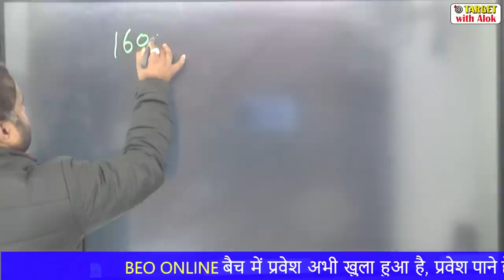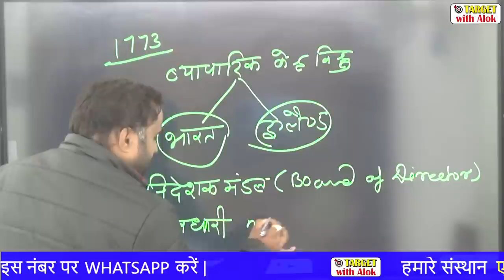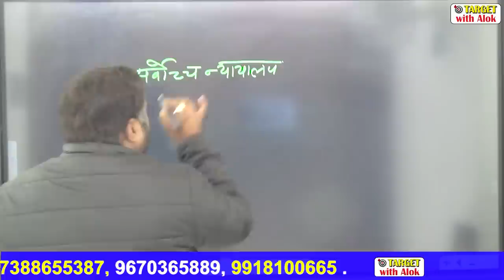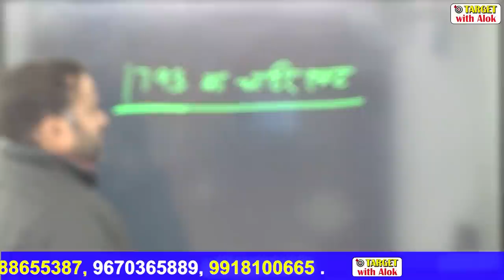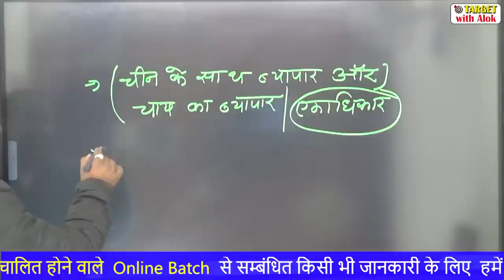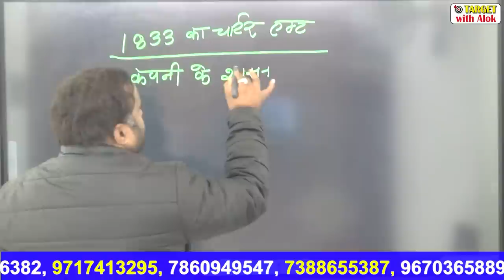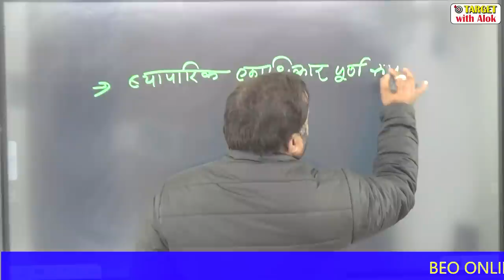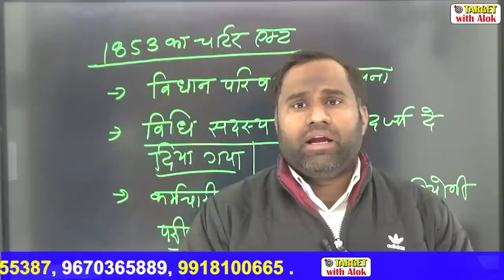BEO परीक्षा || भारतीय संविधान || Lecture-2 || Target with Alok